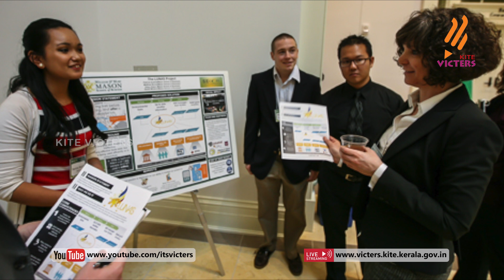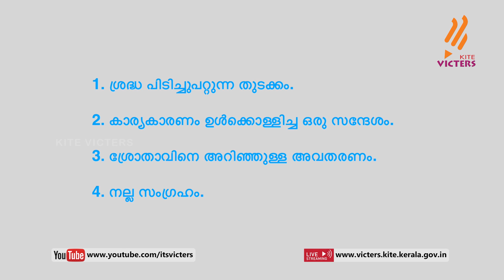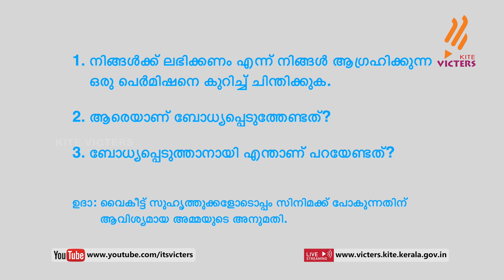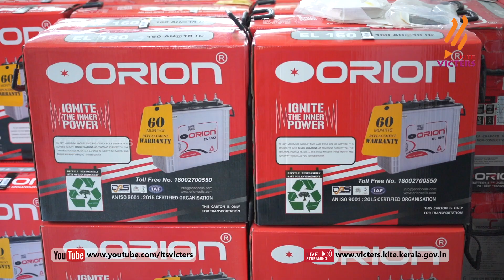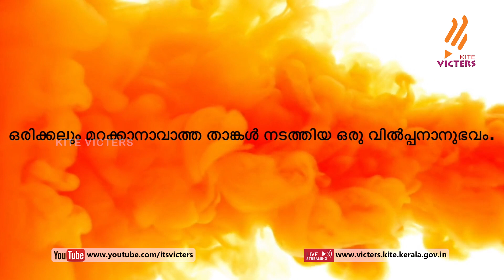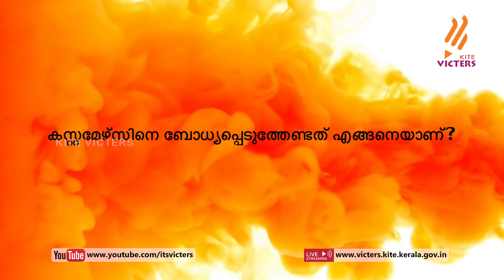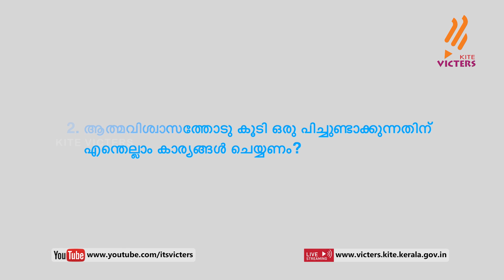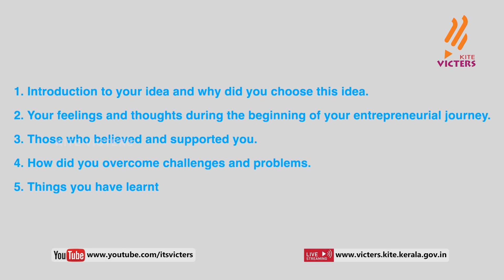Njan Samrambhakan /ഞാൻ സംരംഭകൻ Epi - 09 | How do you introduce a product?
കൈറ്റ് വിക്ടേഴ്സ് ചാനല്‍ സംപ്രേഷണം ചെയ്ത ഞാൻ സംരംഭകൻ Epi - 09 (Entrepreneurship Oriented program for Students) കൈറ്റ് വിക്ടേഴ്സ് ചാനലും വ്യവസായ പരിശീലന വകുപ്പ് - ട്രെയിനിങ് ചേർന്ന് തയ്യാറാക്കിയ പരിപാടി.